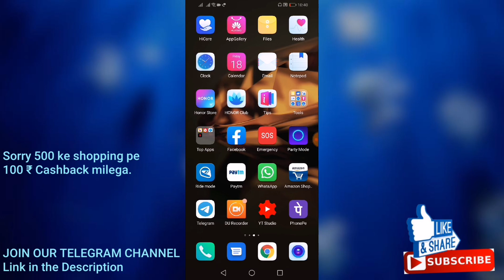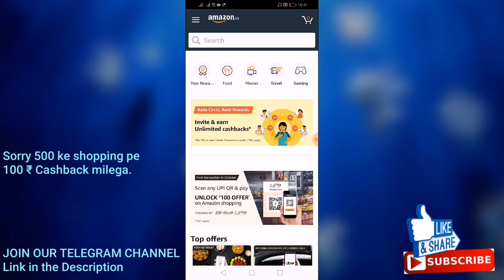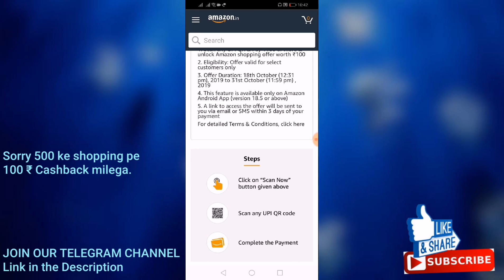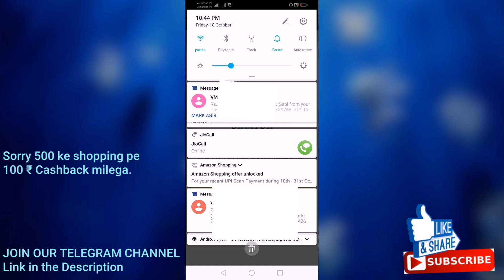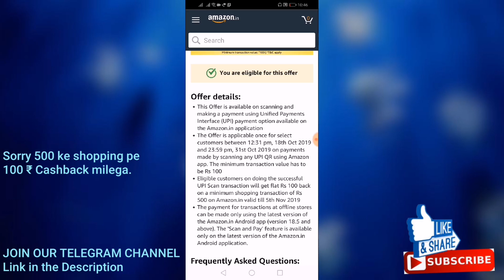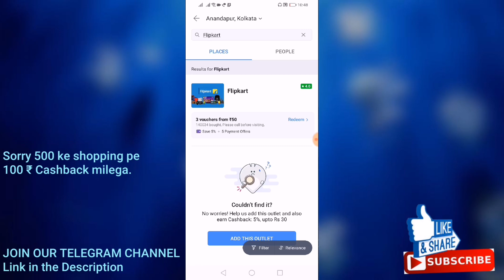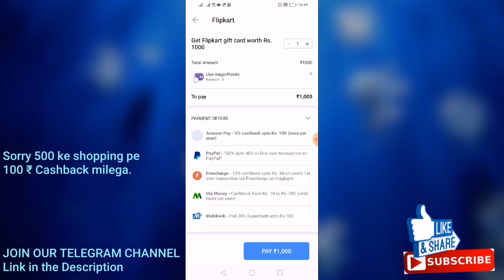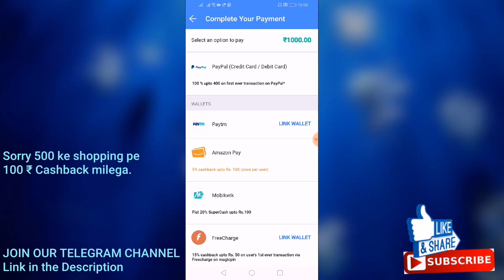Amazon new scan&pay 100₹ offer | How to use amazon balance for Flipkart or other giftcard purchase?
Amazon new scan&pay 100 ₹ offer.
How to use amazon balance for Flipkart or other giftcard purchase?